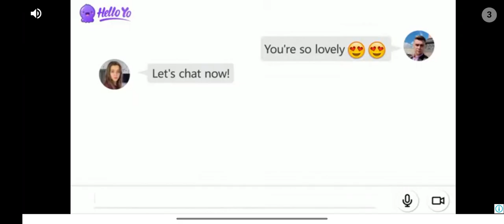bus game uphill offroad bus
game